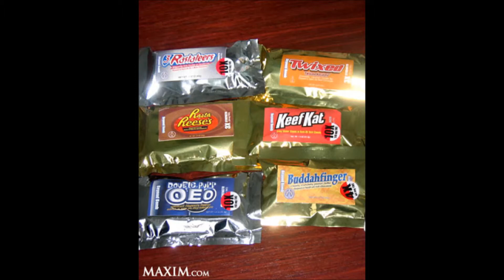Count YerChickens calls Jarrett